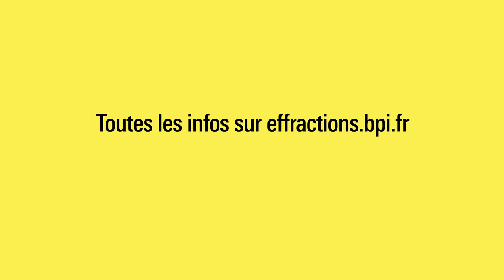Bande-annonce du Festival Effractions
La 2e édition du festival Effractions se déroulera en ligne du 25 février au 1er mars 2021 avec les auteurs qui font l’actualité littéraire : Leila Slimani, Ivan Jablonka, Florence Aubenas et bien d’autres.